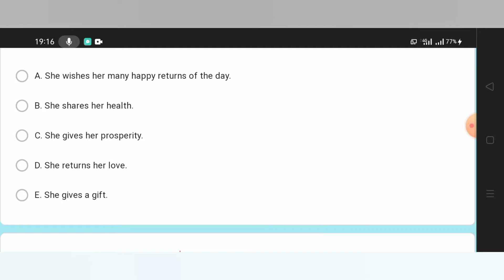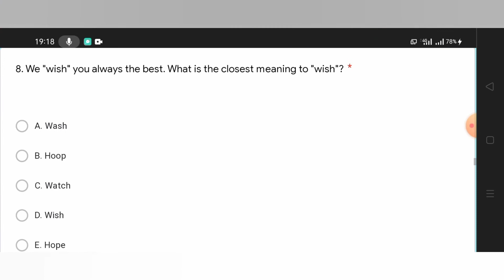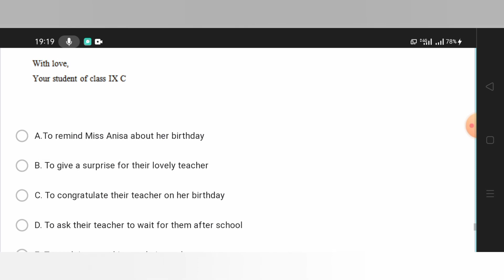Greeting Card Quiz | Latihan Soal Bahasa Inggris dengan Google Form ⬇️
Hello, everyone!

Here's is the link of Google Form about Greeting Card Quiz.